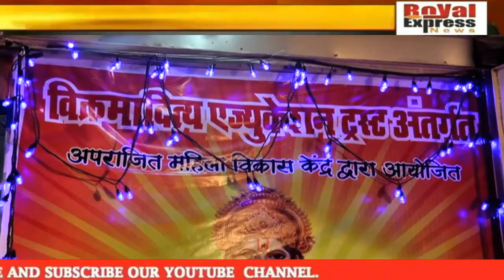AK SINHA AT HANUMAN JNM UTSAV MUMBAI ROYAL EXP